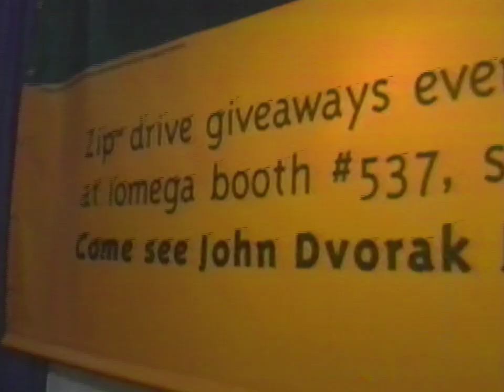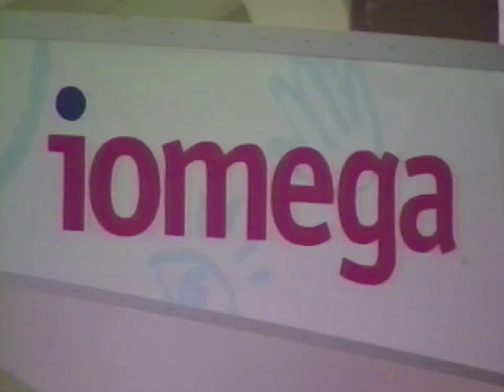IOMEGA at MacWorld 1995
VHS transfer of a tape labeled "IOMEGA at MacWorld 1995"
The cassette case says "Show it to me!" in big white letters with the iomega zip logo in the corner.